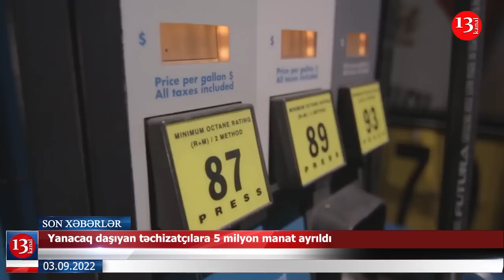"Sizdə VİCDAN YOXDUR"-Naxçıvan-Türkiyə sərhədində nə baş verir?; Naxçıvanda siqaretin qiyməti qalxdı